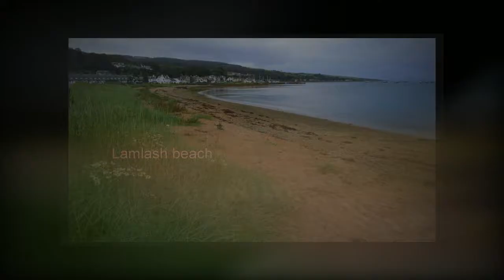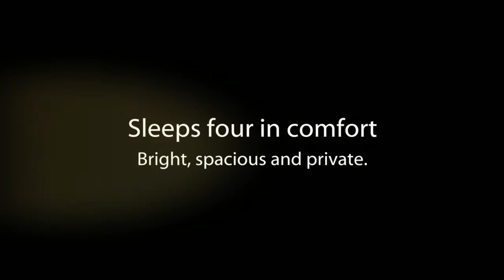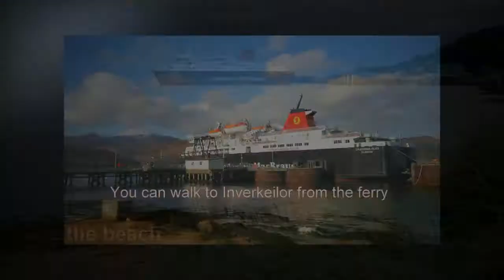Isle of Arran in a Minute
Around Arran in a minute: Brodick, Lamlash, Whiting Bay, Kildonan, Machrie, Lochranza, Sannox and back to Brodick.  In the heart of Brodick there is a wonderfully secluded and comfortable holiday cottage that sleeps 4 (+2). for full details and live availability.